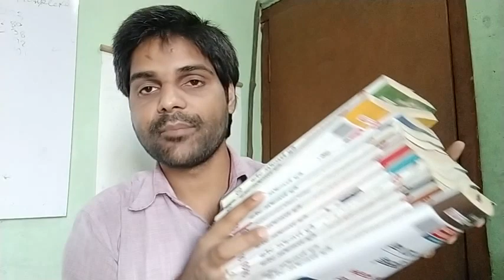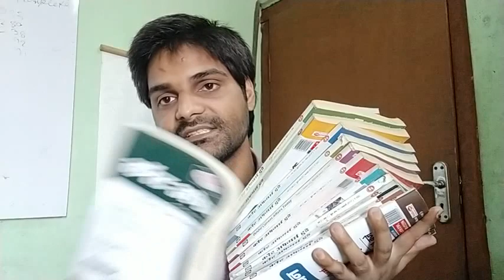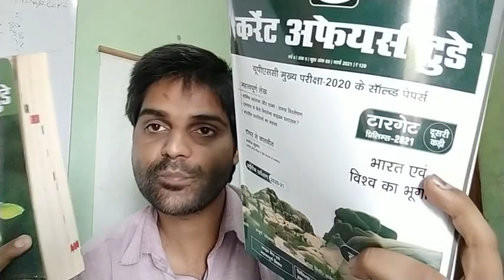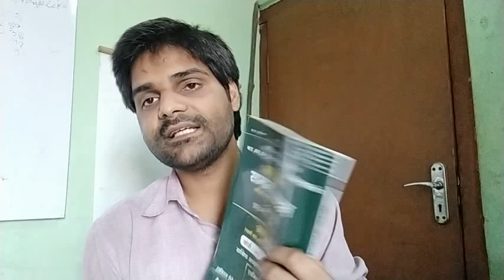My message to Drishti IAS & drishti publication/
प्रिय दृष्टि पब्लिकेशन हम हमारी तरफ से और प्रतियोगियों की तरफ से एक सुझाव देना देना चाहते हैं आपको आप अपनी दृष्टि करेंट अफेयर टुडे की मैगजीन में पहले की तरह विविधता लाइए
जैसे पीटी एक्सप्रेस माइंड मैपिंग अन्य जो खंड पहले आते थे

और आपकी जो संपादककीय होती है वह बहुत ही सारगर्वित होती है बहुत सारे अभ्यर्थियों के लिए बहुत लाभदायक होती है
इसलिए आप अपने लेख खंड में बढ़ोत्तरी करें
धन्यवाद